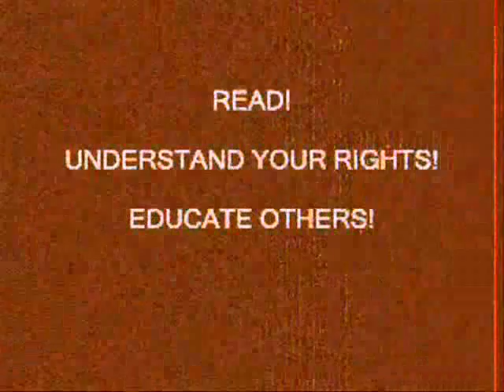The Cappiello & Collins Show Episode 2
Episode 2 "Digital TV Trainwreck?"
Michael Collins, broadcasting historian, discusses major problems with the upcoming switch to digital television.